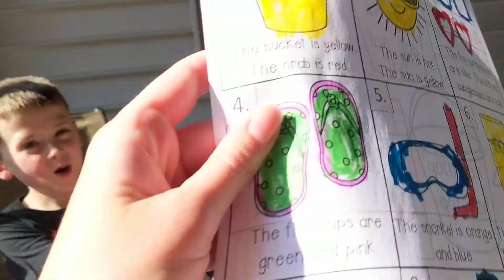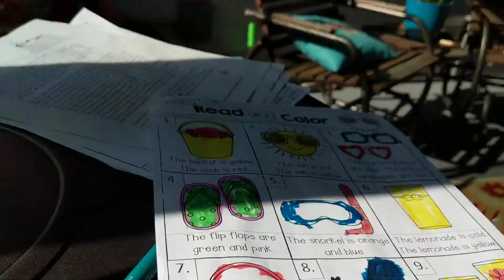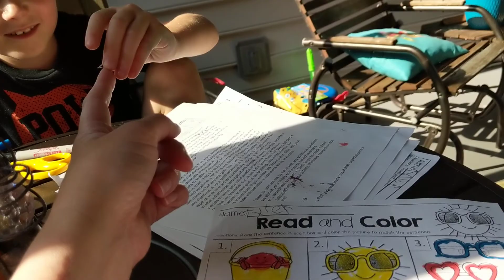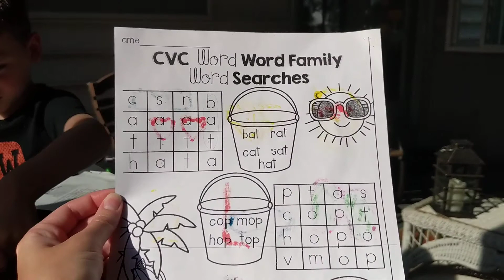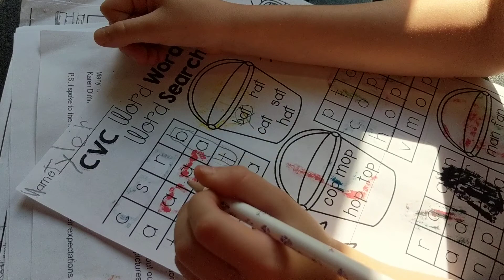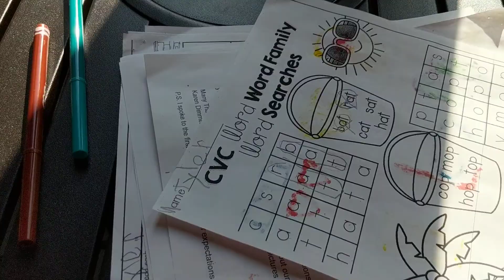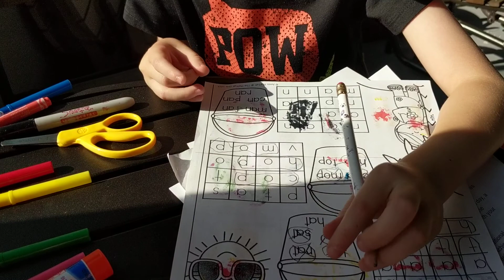Summer School For Kids and Dogs Day 1 Part 2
Blueberries or M&Ms? Finish your work for a minion surprise!